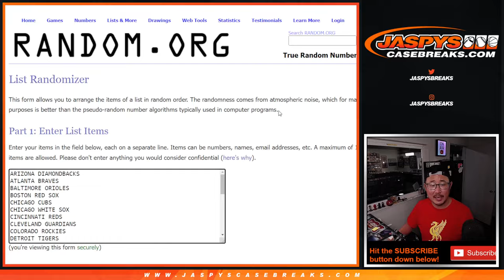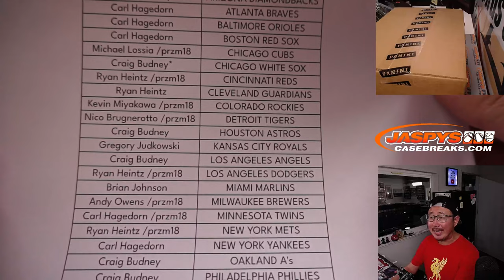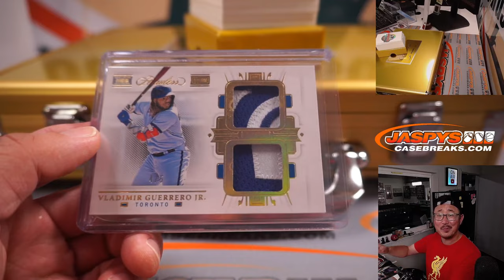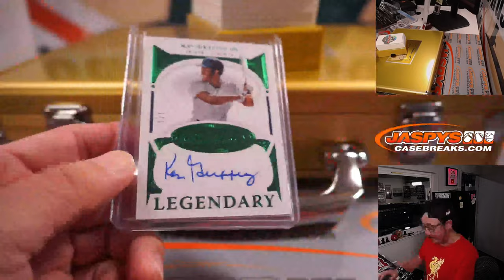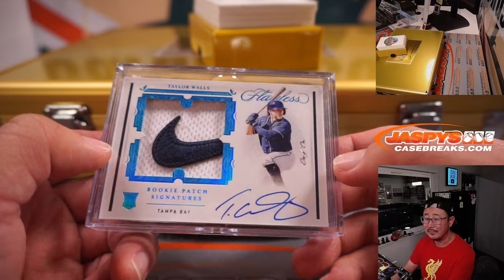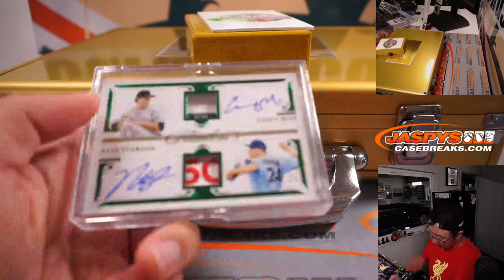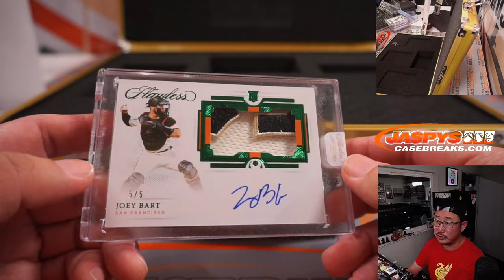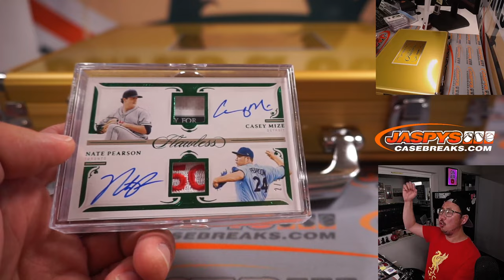Tu, 05.17.22 ~ 2021 PANINI FLAWLESS BASEBALL 1-BOX BRIEFCASE BREAK #17 *RT*